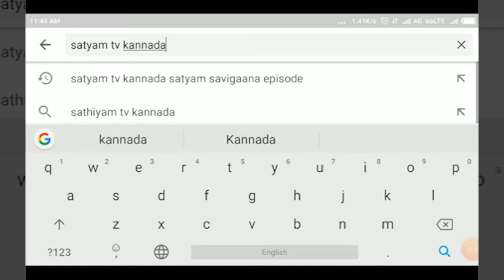ATHANI-ರಸ್ತೆ ಮೇಲೆ ಚಹಾ ಮಾಡಿ, ಪ್ರತಿಭಟಣೆ ಮಾಡಿದ ಮಹಿಷವಾಡಗಿ ಗ್ರಾಮಸ್ಥರು.||SATYAM TV KANNADA